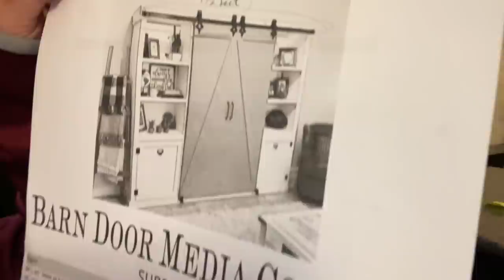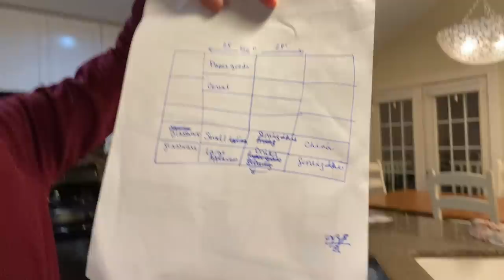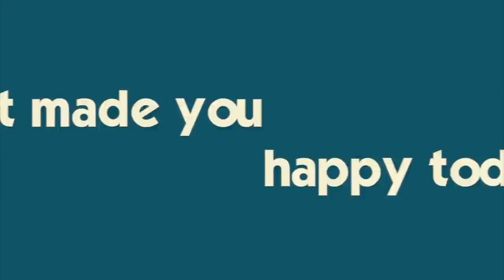CAUGHT CHEATING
We're back home after 8 weeks in Florida and trying to settle in...although a lot has changed! ...Join Our FAMMELLY Adventure!